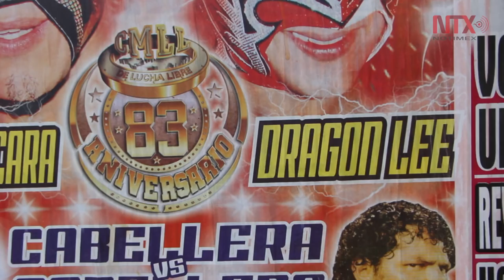Dragon Lee preparado para ganar o perder frente a La Máscara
El encuentro abrirá la función para celebrar el 83 aniversario del Consejo Mundial de Lucha Libre